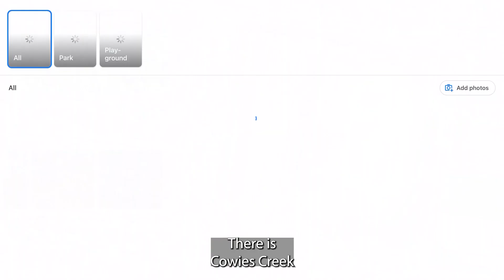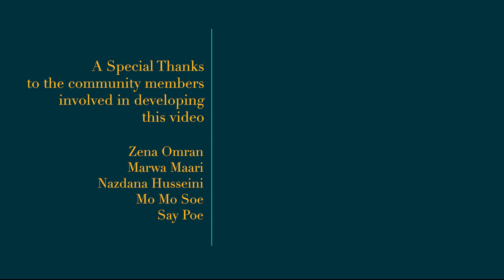Let's Get Active - Arabic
إلى كل النساء في جيلونج: انضموا إلينا لنبدأ معًا رحلة نحو أسلوب حياة صحي أكثر، من خلال الانخراط  في الأنشطة البدنية اليومية البسيطة. دعونا نستكشف معًا الأماكن المحلية لممارسة الرياضة والترفيه. شاهدوا هذا الفيديو لنتعرف على كيفية جعل الحياة اليومية أكثر نشاطًا ومتعة. خطوتنا الأولى نحو حياة أفضل تبدأ الآن، معًا.

'Make It Work' by All Good Folks
Music from Uppbeat

'Polka Dots' by Albert Behar
Music from Uppbeat